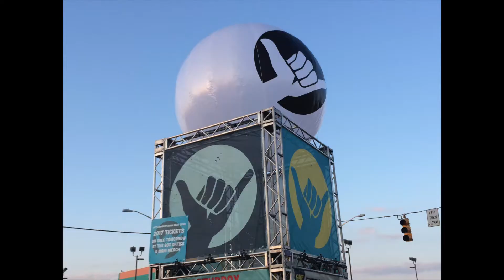Hangout Fest 2016 (Stop Motion)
Yes, this was all made with photos shot on my Iphone!